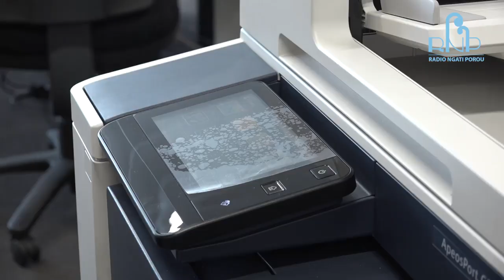Naati News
East Coast businessesare welcoming the return of The Bank to mainstreet Ruatoria! The loss of Ruatoria’s banking services three years ago was a blow to the community.
Kohine Parata spoke to Lilian Tangaere-Baldwin.